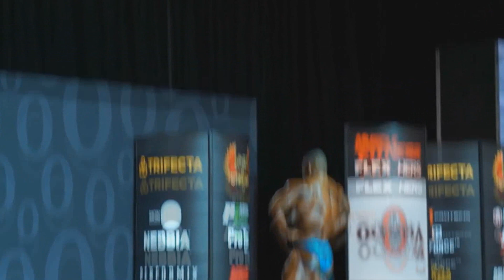Los 7 MEXICANOS que han participado en el MR. OLYMPIA hasta 2021. Conócelos!!!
Te dejo este video con el dato de los mexicanos que han participado en el Mr. Olympia hasta el  2021. Conócelos.
Ángel Rangel Vargas 2012, categoría 212 libras
Georgina Lona 2016, categoría Figura
Iveth Carreón 2016 y 2017, categoría Bikini
Sandra Grajales 2016, 2017, 2018, 2019, 2020 y 2021, categoría Figura
Ismael Martínez 2018, 2020,y 2021, categoría Men´s Physique
Noel Adame 2019 y 2021, categoría 212 libras
Natalia Soltero 2019, 2020 y 2021, categoría Figura